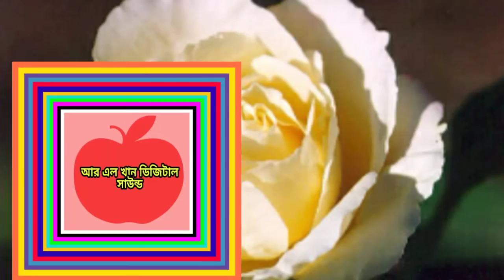জনাব হযরত মাওলানা মুফতি মোয়াজ্জেম হোসেন সাহেব ক্যানিং দঃ ২৪ পরগনা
প্রিয় শ্রোতা দর্শক এই ওয়াজ  টি প্রথম থেকে শেষ পর্যন্ত দেখার জন্য অনুরোধ করছি। প্রিয় শ্রোতা দর্শক এই ওয়াজটি একটি শিক্ষানীয় ইসলামী ওয়াজ ।                                                                                                                   ওয়াজটি শুনে বুঝে ভালো লাগলে অবশ্যই একটি লাইক দিন। এবং বন্ধুদের মাঝে শেয়ার করে দ্বীনি কাজে শরিক হন । ভিডিওটির বিষয়ে আপনার মূল্যবান মতামত আমাদেরকে কমেন্ট করে অবশ্যই জানাতে ভুলবেন না

আমাদের---
 R L KHAN DIGITAL SOUND  YouTube Channel আমার এই চ্যানেল নতুন নতুন ওয়াজ গজল নানান রকম ভিডিও আপলোড করা হয়।

           এই লিংক টি দেখার জন্য অনুরোধ করছি।

  আমাদের চ্যানেল বিষয়ে যে কোন প্রয়োজনে এবং
ওয়াজ গজল এবং বিভিন্ন ইসলামিক ভিডিও ছাড়তে চাইলে নীচের নম্বরে পাঠান👇👇👇

আমাদের চ্যানেল টির WhatsApp Group লিংক